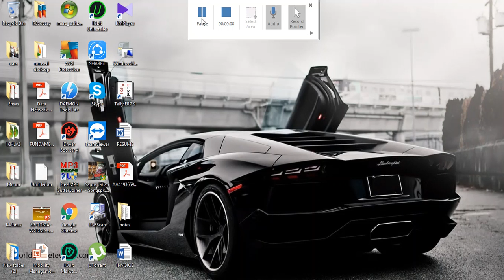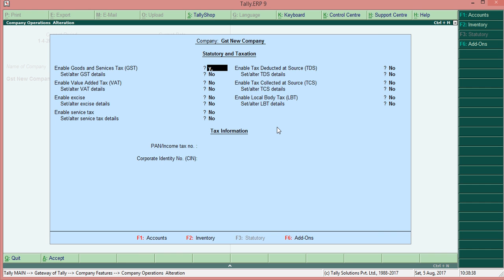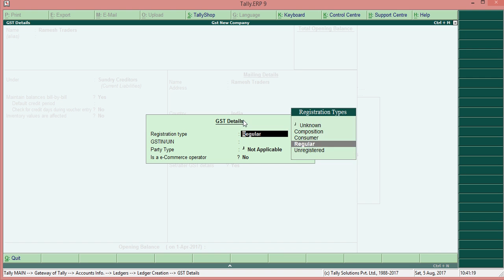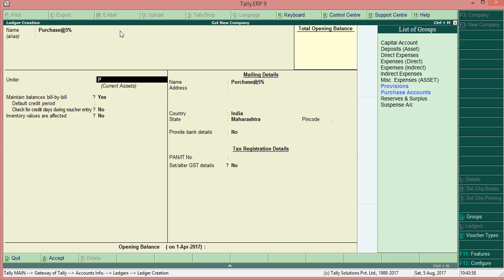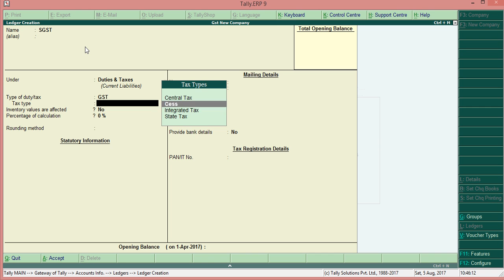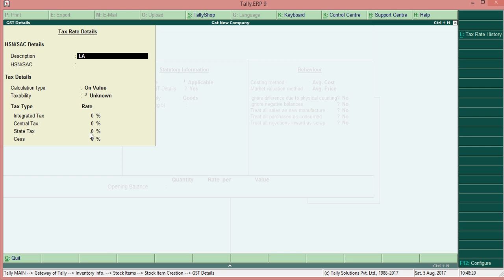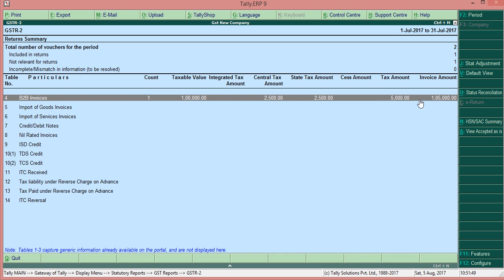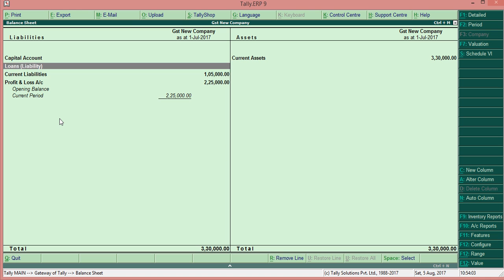How To Create Purchase And Sales Bill In Gst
Hello friends This Video Will Help You To Pass Entry OF Purchase And Sales Bill In Gst
This Is My First Basic Videos On Gst
Thanks In Advance Any doubts please Comment